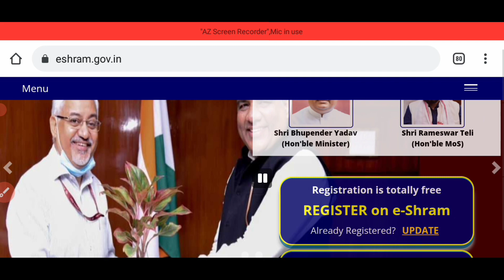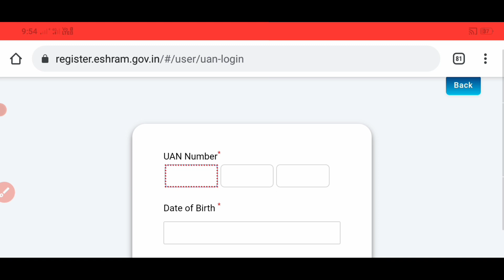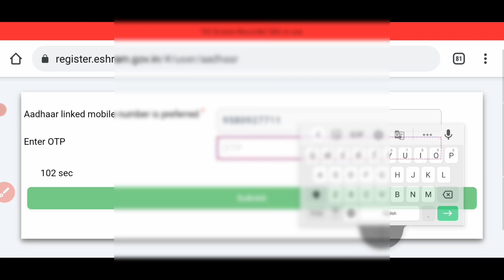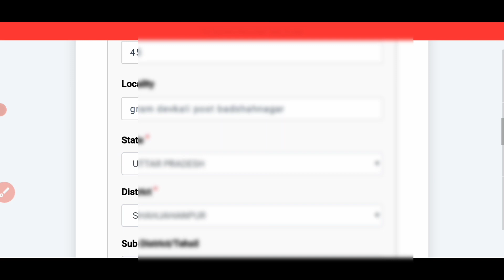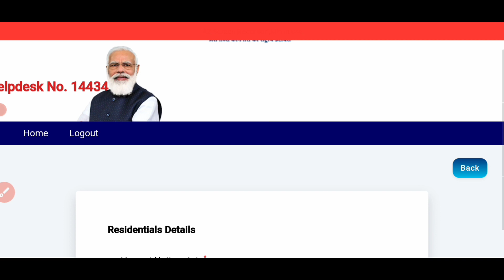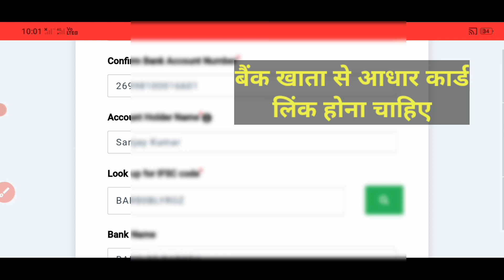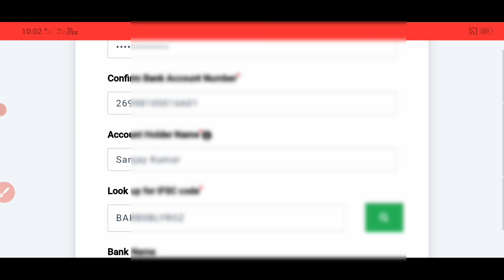ई श्रम कार्ड का पैसा अभी तक नहीं मिला है जल्दी करें यह काम पैसा मिलेगा। Sk Verma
e Sharm card apply online CSC

e Sharm card apply online

e Sharm card mein correction kaise karen

your Quarrie..

e Sharm se UAN card apply online

e Sharm card online apply

UAN card banane Ghar baithe

e Sharm card apply

e Sharm card ke fayde

e SHARM card Kaise banaen

kiya labour card Balo Ka UAN card nhai banega

e Sharm card ayushman card

ayushman card banaa hoga to kya UAN z Nahin banega

CSC se UAN card Kaise banaen

e Sharm card 2021 new update

e Sharm card apply Bina CSC

SK Verma